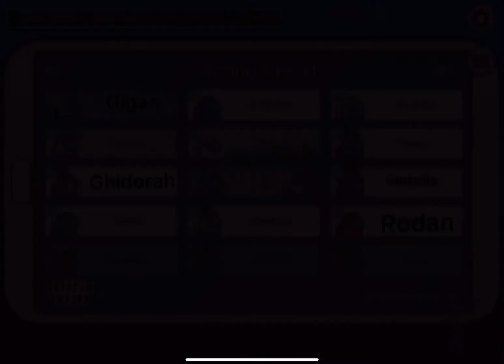PiersMilkGoji | Among The Titans | Among Us